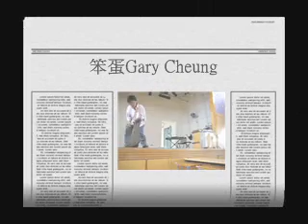Gary 行catwalk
FS2006